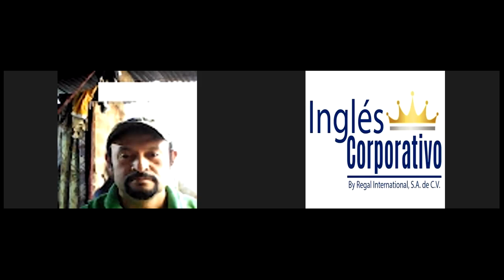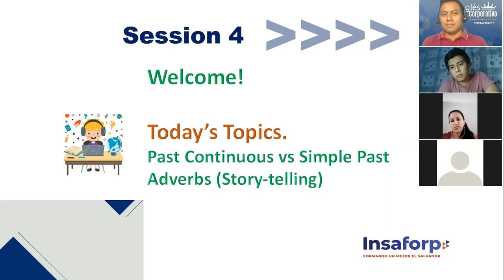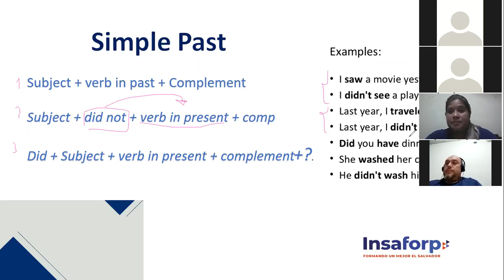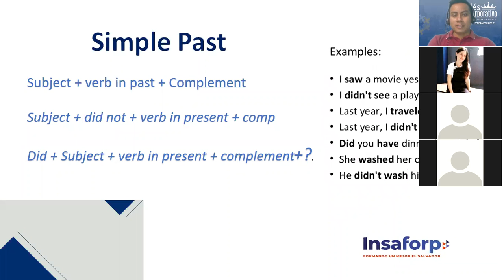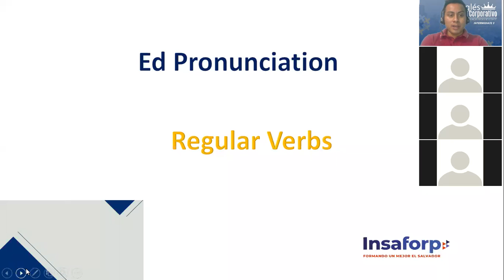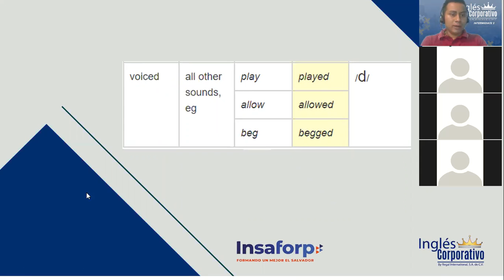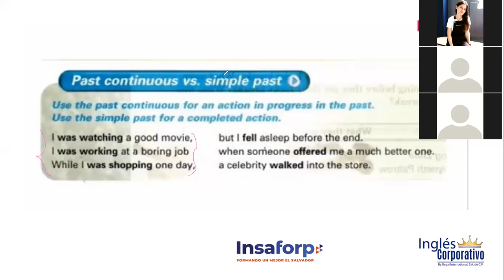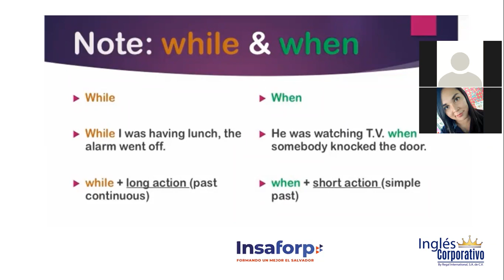Ingles Corporativo-Session Four-Intermediate 3: Present Continous vs Simple Past